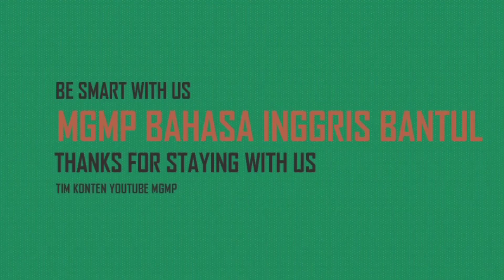HYMNE GURU - LAGU NASIONAL versi Bahasa Inggris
Dalam rangka memperingati Hari Pendidikan Nasional & Hari Kebangkitan Nasional, kami persembahkan lagu "Hymne Guru" versi Bahasa Inggris. Berikut lirik lagu Hymne Guru dalam Bahasa Inggris

We praise and proud of all of you, honorable teachers.
Your names are always alive in my life and also stay in my heart.
All works you have made, I will remember in the bottom of my heart
As an inscription of my gratitude for your dedication
You’re like the brightest candle light
In all my darkest nights
You’re like dropping dew
That ….. my life
For my thirst of knowledge
You will always be national heroes
Builders of great characters